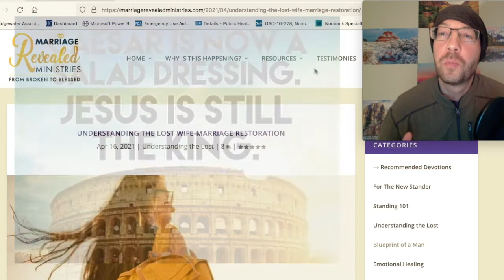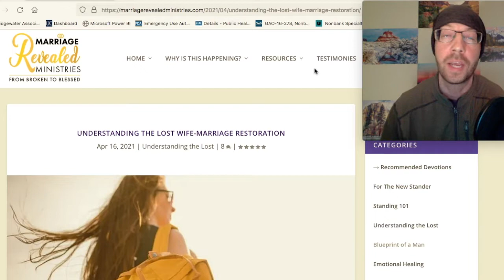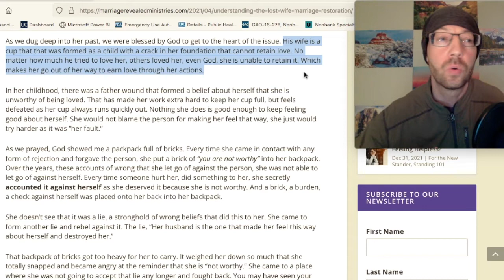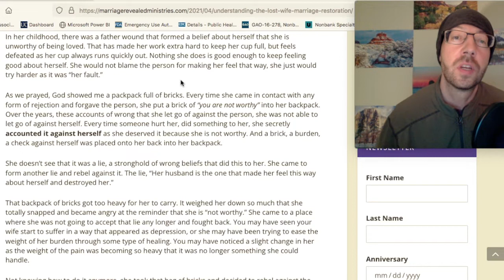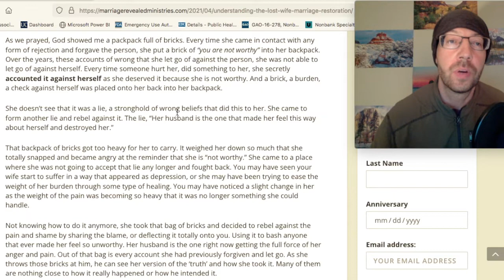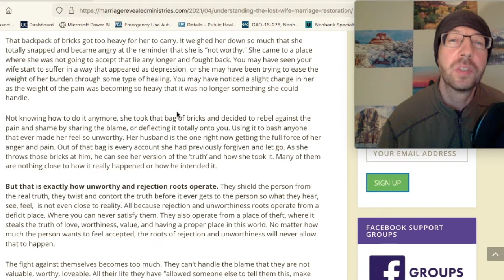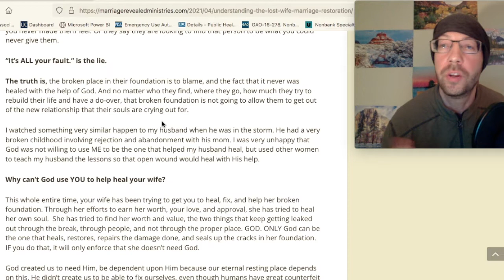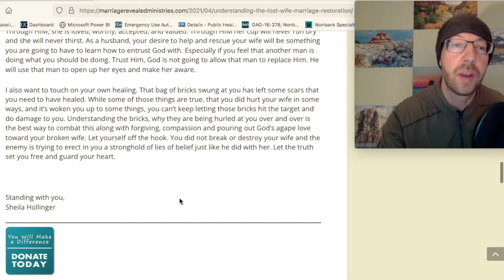Finding Empathy for “The Lost Wife” As Her Past Wounds Take Over + Husband do’s and don’t on this…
Hey gentlemen, this article can help make sense of a relationship when things aren't adding up - What should you do when your version and her version are so different that making progress becomes impossible.

Join the Mission to Protect Families:

    Standing Strong for Marriages relies on recurring monthly donations; you can support us
       here:

   Message me if you want to share a testimony, either with video or audio only.